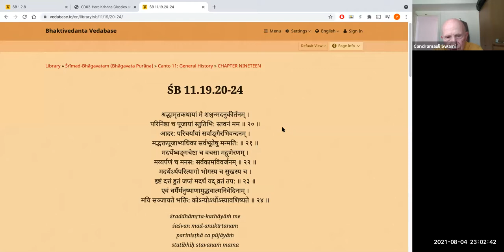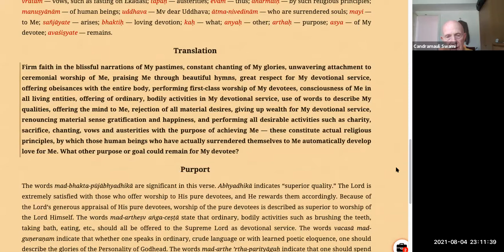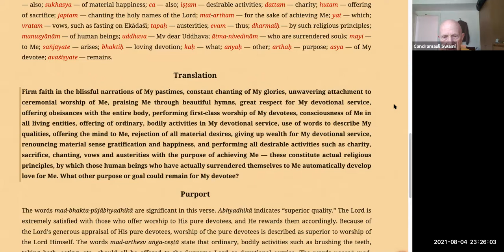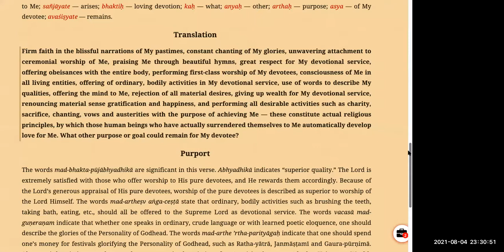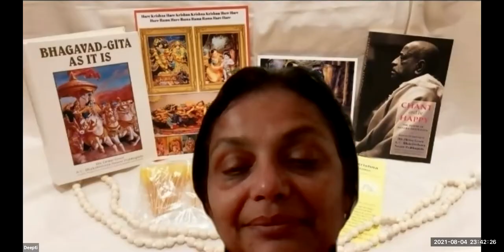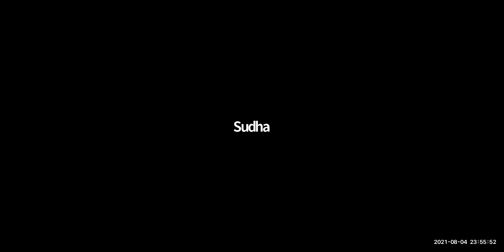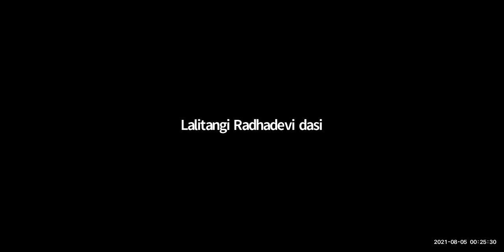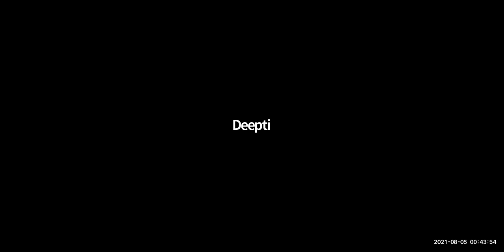HH Candramauli Swami - 2021.08.04 - SB 11.19.20-24